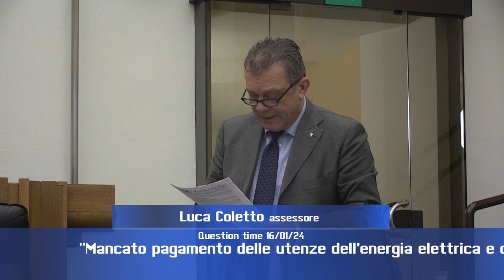Question time di martedì 16 gennaio 2024 - parte 1 di 4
“Mancato pagamento utenze bar ospedale di Perugia” - Interrogazione di Valerio Mancini (Lega), risponde l’assessore Luca Coletto.